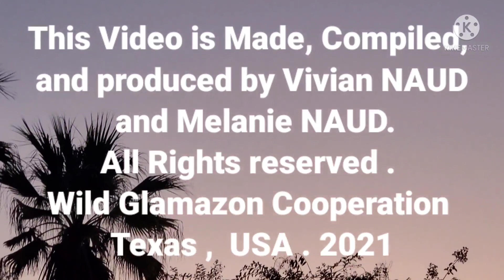You Are God In Action Motivation